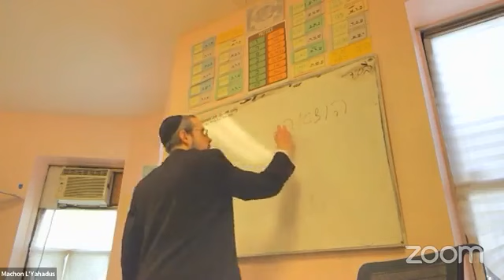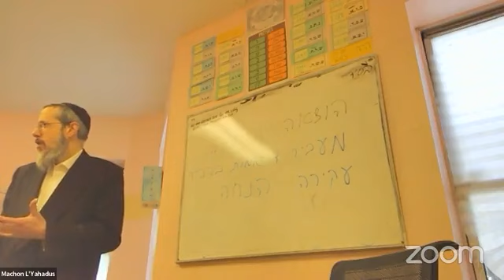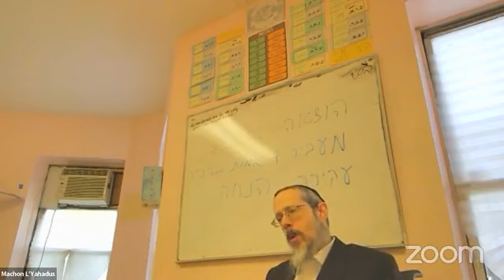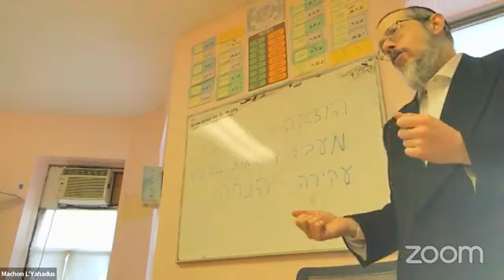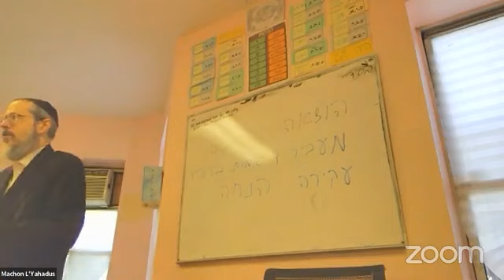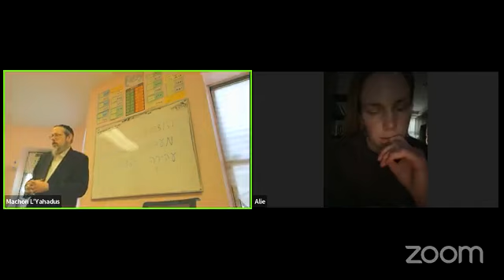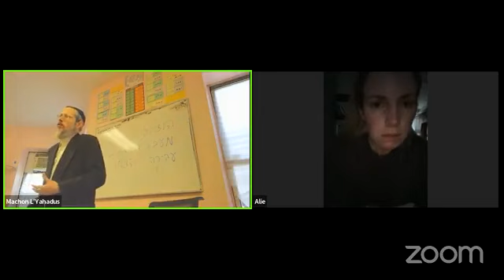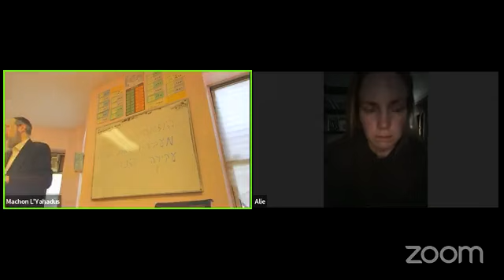Rabbi Osdoba - 12 Shvat 5784